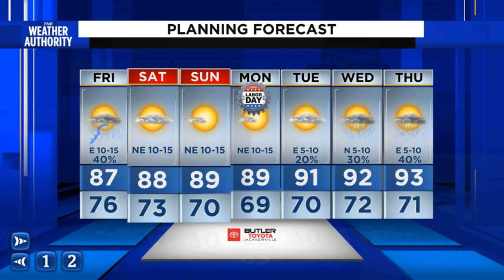Latest on rain chances this evening and what to expect for Labor Day weekend.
Asst. Chief Meteorologist David Heckard has your holiday weekend forecast.